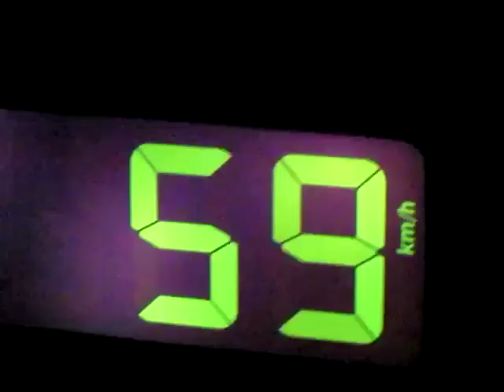Aravinth Kumarasamy - Jason Carter Promo.mp4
Veena & Harp Guitar